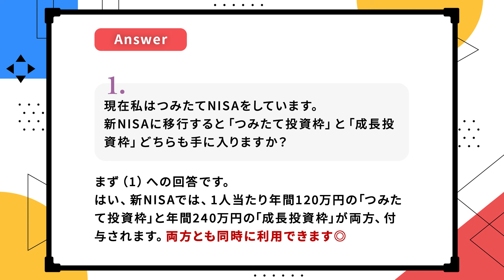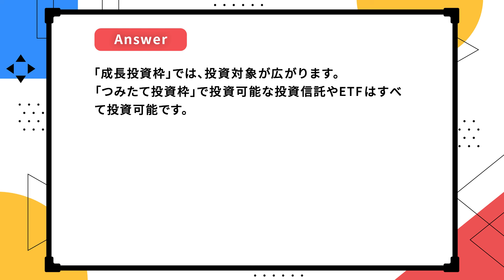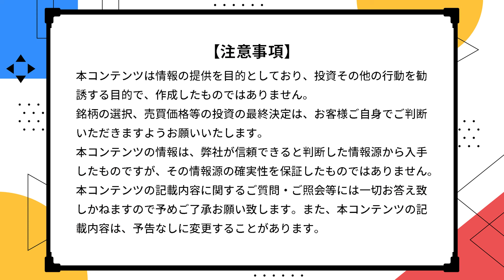【今日のFAQ】＼新NISA／ つみたて投資枠、成長投資枠の使い分けについて教えてください【楽天証券 トウシル】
👇楽天証券公式Instagramはこちら

楽天証券公式Instagramでは、あなたのお金に関する質問に回答したり、お金のマネ知識を投稿中！

💬SNS
【トウシル公式 X（旧Twitter）】